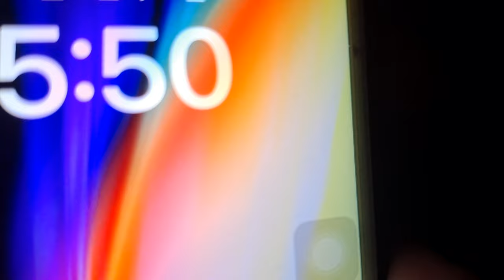저녁부터 집에갈때까지 쏟아지는 빗속에서 숲속 우중캠핑 | 새장비 {{제로그램제주산호헥사타프}} 시즈닝 | 빗소리ASMR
비소식이 있어 또 급하게 일정 잡고 떠났습니다
벚꽃잎은 빗방울에 나가 떨어졌으며
더이상 이상적인 벚꽃구경은 하기 글른 상태가 되었습니다

연속3일간의 비소식중 날짜를 잘못잡은것 같아 엄청 후회했는데
약간 늦었지만 저녁부터 내리는 비는 멈출줄 모르고 하루종일 내려줬기 때문에
나름 우중캠핑을 제대로 할 수 있어서 좋았습니다
집에 도착하니 일기예보와는 달리 더 쏟아져야할 빗줄기가 얇아지고 내렸다 안내렸다
해서 선택을 잘 했다고 생각했습니다

저는 최근에 가지고 있는 어두칙칙한 타프색상들이 질려서
알아보던중 제로그램사의 출시한지 좀 지난 실타프를 하나 구매해 둔게 있어
이번에 시즈닝도 할겸 제대로 비를 맞췄습니다
원래 이게 아닌 다른 타프였는데 품절이 되어 별로 마음에 들지 않는
제주산호헥사타프를 구매하게 됐습니다
하지만, 제가 좋아하는 타프스킨의 재질이 정말 너무 보들보들하고 가볍고 대충 구겨 넣어도 되는것이 저에겐 제일 큰 장점이었습니다

1박2일동안 캠핑을 즐기며 처음으로 시도하게 된 고체연료만으로
얼만큼 가지고 다녀야 버틸 수 있는지 궁금했습니다
더 적은양으로 챙기려다 여유분까지 포함해 딱 10개만 가지고
캠프장에 도착하여 캠핑중 잘못하면 굶을뻔 했지만 10개를 전부 사용해
꾸역꾸역 음식과 차까지 마시고 다했습니다

혹시나 안챙길까 하다가 지금까지 경험의 촉으로
핫팩하나 챙겼던것이 신의한수가 됐기때문에 비가내리고 강풍주의보
꽃샘추위에서 버틸 수 있었습니다

커피가 지겨워진 저는 생강차 마시기에 성공해서
캠핑중수에서 캠핑고수로 한층 발전되어가는 저 자신 스스로가 너무나
자랑스러웠습니다

자막을 입힌다는것을 깜박하고 업로드 해버려서
긴글의 설명을 남기며